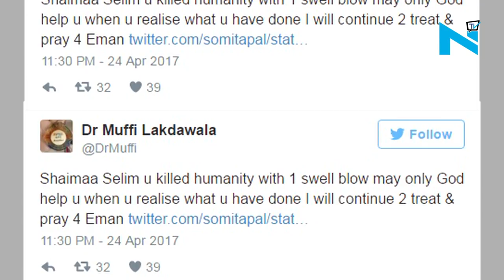Doctors attending Eman deny allegations that she was not treated well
Months after Egyptian woman  Eman Ahmed who is undergoing treatment at Mumbai's Saifee Hospital and is under observation of renowned bariatric surgeon Dr Muffazal Lakdawala and leading team of doctors has ran into controversy after her sister's alleged that the doctors have made "false claims" about her weight loss of 262 kg from 500 kg. The bariatric surgery section chief Aparna Govil-Bhasker  announced her decision to quit from the team treating the Egyptian woman. Dr Lakdawala, has also reacted emotionally, he twitted.